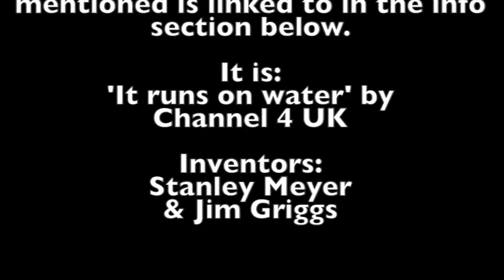Free Energy 4 Skeptics - Frank Close vs Stanley Meyer & Jim Griggs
- The Infinity Channel presents 'Free Energy - A message to the Skeptics'. Many people are with good reason skeptical about claims of Over Unity Free Energy generating devices. But when Professors such as Frank Close of Oxford university basically lie on camera even the hardened skeptic may begin to see things differently...

The documentary I'm referring to is:

'It Runs on water' - Channel 4, UK